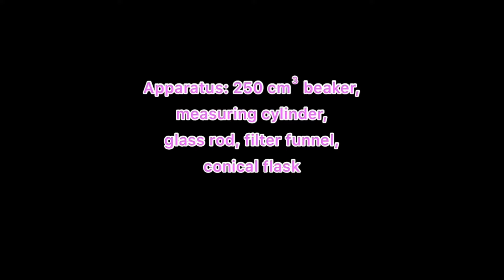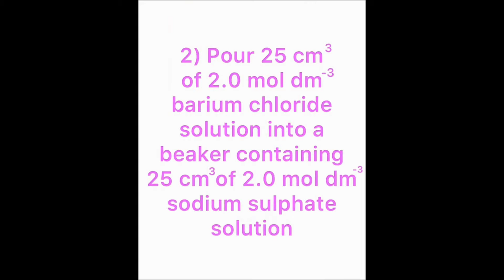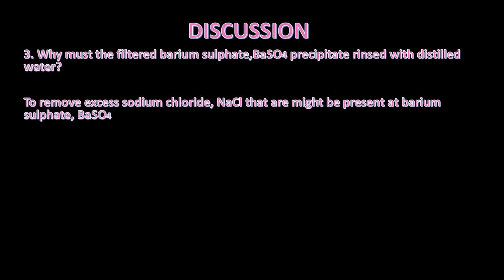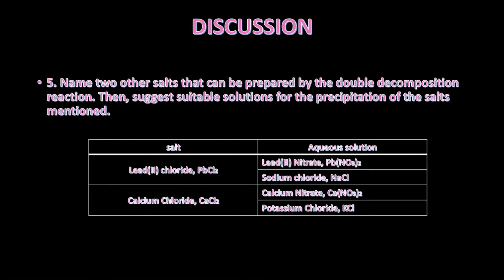Form 4 (Chapter 6.9.3)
Preparation of an insoluble salt by double decomposition reaction

Credit Music: Sunset Lover
Petit Biscuit